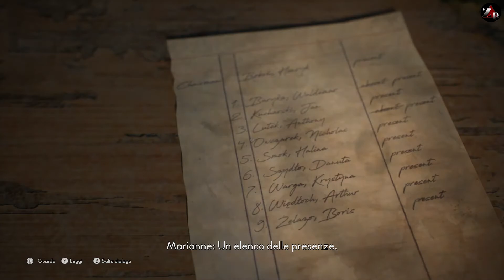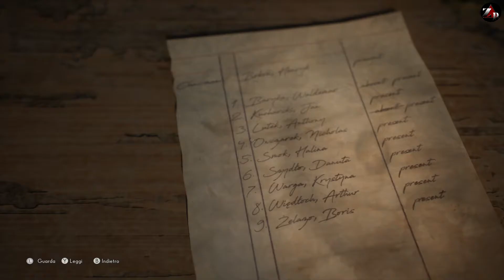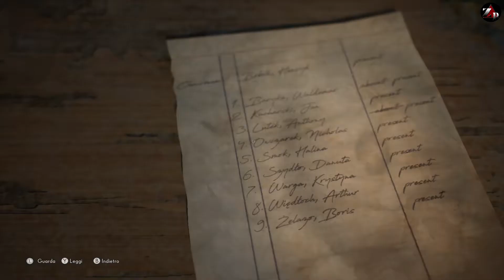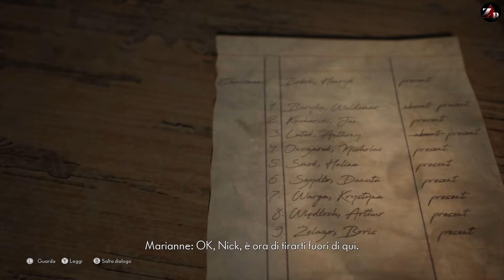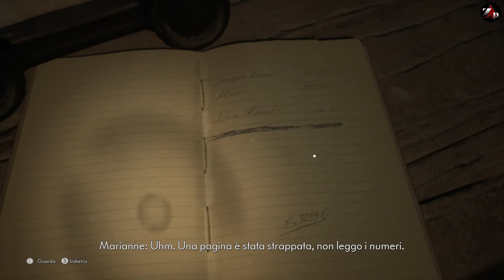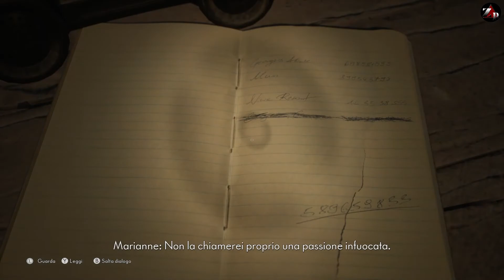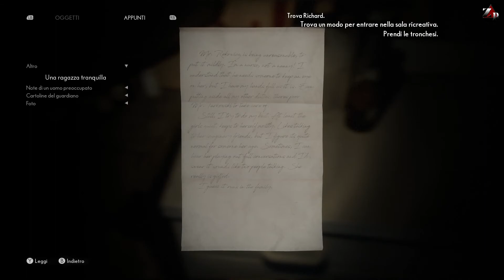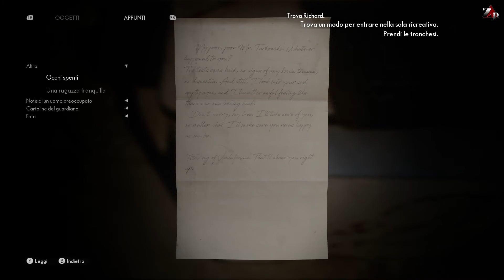The Medium - Gameplay ita - Walkthrough #05 - Liberiamo qualche anima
Da buoni medium aiutiamo qualche anima ad andarsene. il problema e che Fauci non è esattamente d'accordo !!!